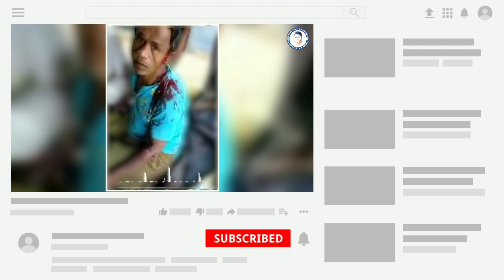I Request our Rohingya brother and sister please share with your colleague and friends